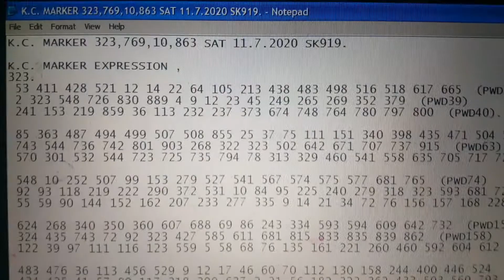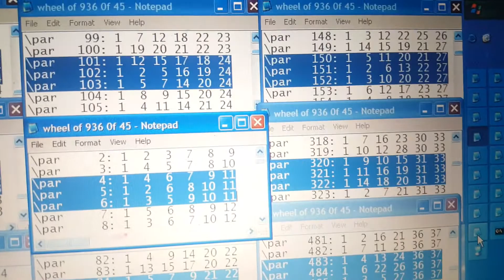LOTTO DATA FOR SOUTH KOREA LOTTO SAT ll.7.20 SK9l9 .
DEFINE LOTTO SYSYEM CHOOSE KIND.

SN MIGHT BE IN THESE SIGNIFICANT SG,
SG8 = 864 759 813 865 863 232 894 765.
SG6 = 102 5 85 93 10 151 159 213.
SG7 = 151RT F, 151NT E , 321NT F, 321NT B, 484NT E , 484NT D.
SG3 = 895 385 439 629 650.
SG4 = 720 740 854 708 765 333.

P.K.C.
NT A ' -  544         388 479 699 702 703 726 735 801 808 .

NT A " -  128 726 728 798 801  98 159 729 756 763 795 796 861 .

IN MYRESEARCH AND STUDY THE SILENCED COMBINATIONS CAN BE FOUND SILENCED NUMBERS OR NON WINNING NUMBERS ARE GENERALLY USE  TO ELIMINATE NON WINNING IN THE COMBINATION OF F.P.  OR  S.P. BUT DO NOT COMPLETLY ELIMINATED THEM.

MAY LOVE COMPASSION WISDOM AND ABUNDANCE BE WITH YOU.

ecarusnock.
I have some problem with uploading new video...'
16.7.20